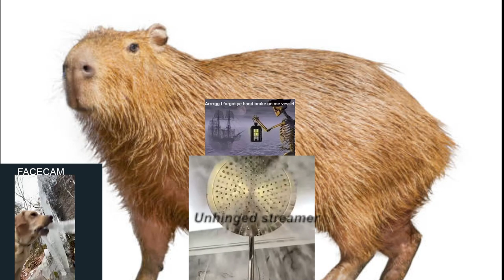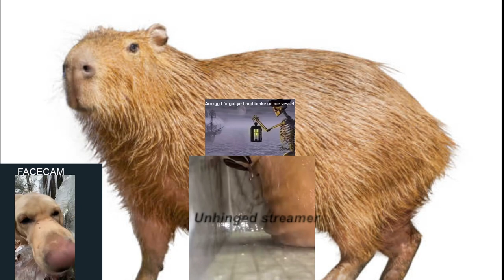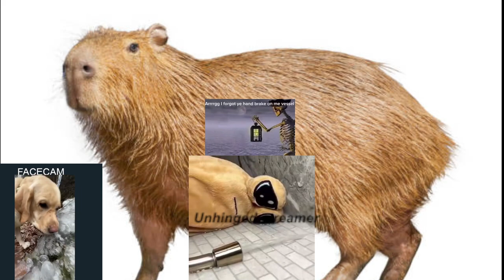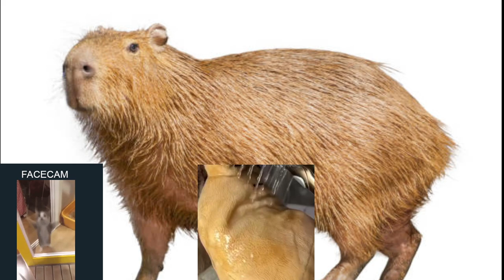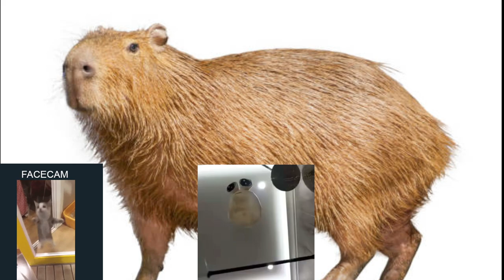Crazed man ask people to join his village(its nothing but a hut)- Medieval Dynasty